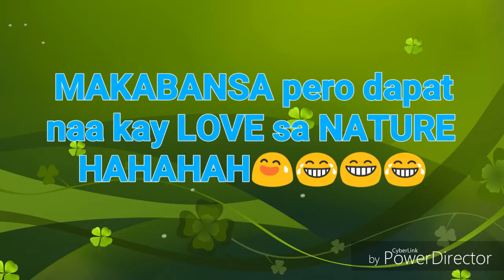ESP 10 VLOG GRADE 10 ST. MICHAEL